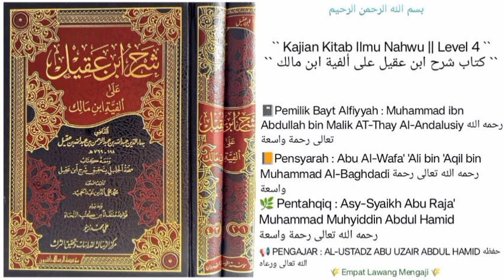Syarh Ibnu 'Aqil 'Ala Alfiyyah Ibn Malik | 50 | كان وأخواتها | Al-Ustadz Abu Uzair Abdul Hamid